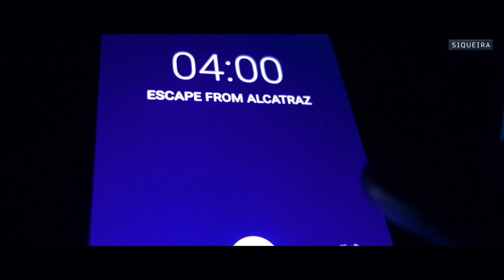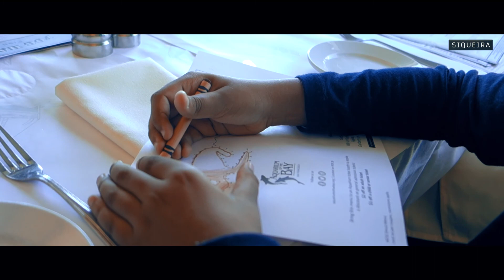ESCAPE FROM ALCATRAZ 2017 | THE RACE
Obrigado!

Equipamentos mais usados:
Sony RX100 II
DJI Osmo Mobile, with Moto Z-Play